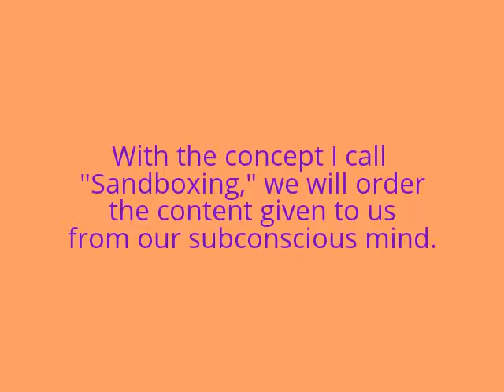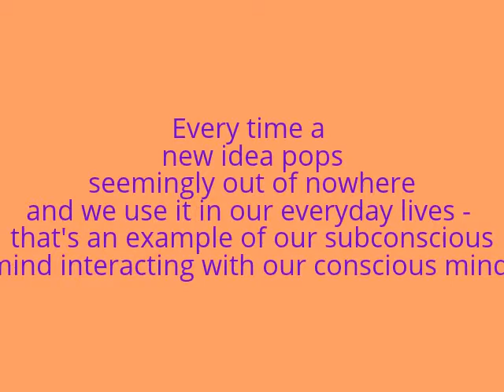Have a Ball Writing Your First Novel Week 2 Session 1 Sandboxing: The Foundation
If you’ve been approaching your first novel as a child at play then you’ve tapped into one of your trance states. You are in an altered state where your subconscious is delivery ideas in the only way it knows: non-linear fragments of sights, sounds, notions.

You’ve also planted these (notebooks) in every corner of your world to make it easy for your to take “dictation” as your novel speaks.

I hope you are having fun and being playful with how your novel speaks to you without having to “do” too much of anything other than be open and receive.

Because your subconscious speaks a language different from your conscious mind:

• Non-linear
• Doesn’t deal with logic
• Offers up information in fragments
• Speaks in metaphor and
• Images

At some point, for your novel to be an enjoyable reading experience, you will need to structure the flow of information you are receiving.

This is a delicate dance – being open to the playful, creative chaos of your subconscious while also consciously ordering the flow of the information it gives you.

Does this sound contradictory?

It’s not. Creativity and structure are not mutually exclusive states with no interplay.

Because we are human, every day all day we receive information from our subconscious mind and then organize it consciously to serve us in different areas of our life. We do this every time we have an idea that pops into our head about anything – project on the job, parent our children, solving a life problem. We are not conscious of the origin of the idea. Our conscious mind only knows that we like the sound of it and want to explore it in the physical world. In other words, try it out.

I have no prompts for this session. I only wanted to lay the foundation for week 2 in which we will discuss and begin sandboxing.

In our next session, you will begin to organize the colorful, playful, chaotic fragments of your imagination and subconscious mind.

Administrative postscript. Publishing the entire week’s sessions every Monday beginning next week, our third week.

See you in Session 2 of Week 2

Have a Ball Writing Your First Novel
A 12-Week Journey

Full Syllabus

Week 1 September 15, 2014
• Introduction
• Rain Puddles and Mud Pies
• Trance Out!
• Playing with Trance
• Air Cushion Your Day

Week 2 September 22, 2014
• Sandboxing: The Foundation(YOU ARE HERE)
• Sandboxing: Building Castles in Your Imagination
• Sandboxing: Adding Rooms to the Castle
• Sandboxing: Adding Rooms to the Castle Blueprint
• The Funnel
• In the Mix: Ordering Your story
• The Shape of Things to Come: Chapters as Containers
• To Outline or Not to Outline?

Week 3 September 29, 2014
• Down ‘n’ Dirty, Nitty Gritty: Organizing Your Process – (gg. Rather than talk just do slides with music.  Mix it up! Woo hoo!)

Week 4 October 6, 2014
• Surprise! When Your Novel Speaks to You
• Rhythms: Breaks, Changing Geography, Working to Milestones
• Research: Plug ‘n’ Play

Week 5 October 13, 2014
• The Drill Down: Follow the Funnel
• In the Soup: Diving Deep
• Be a Good Listener: Ask the Work

Week 6 October 20, 2014
• Language
• Pacing and Tension
• Readers: Why? Who? When? How?

Week 7 October 27, 2014
• Bake: Hands Up and Step Away from the Manuscript

Week 8 November 3, 2014
• Edit: I Can See Clearly Now

Week 9 November 10, 2014
• Bake: Yes, Again.

Week 10 November 17, 2014
• Spit ‘n’ Polish: Reading Aloud

Week 11 November 24, 2014
• Line Editing

Week 12 December 1, 2014
• Congratulations! You’ve Written Your First Novel!
• Celebrate! Stand Back and Admire Your Work
• Now What?

For more about Gina, her books and writing resources visit